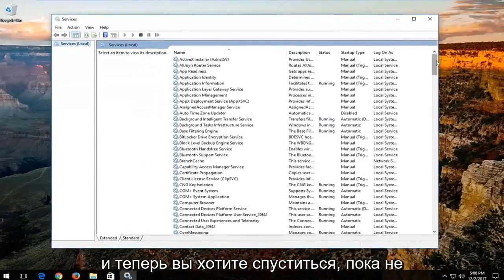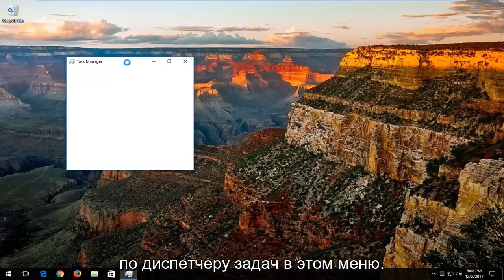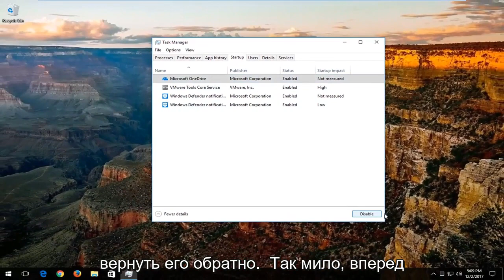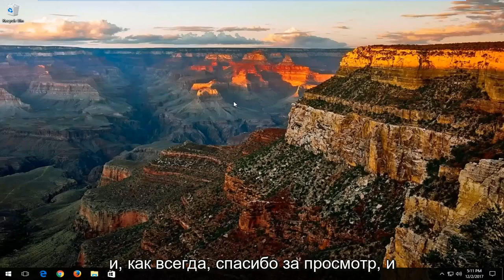Диск загружен на 100 процентов в Windows 10/11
Диск диспетчера задач 100 процентов Windows 10.

Если ваш диспетчер задач Windows 10 показывает использование диска на 100%, что-то заставляет ваш жесткий диск перегружаться. Ваш компьютер теперь настолько медленный, что им почти невозможно пользоваться, и вы, вероятно, задаетесь вопросом, что вы сделали не так. Ответ - ничего! Эта проблема может возникнуть сама по себе. Но хорошая новость заключается в том, что решить эту проблему обычно несложно.